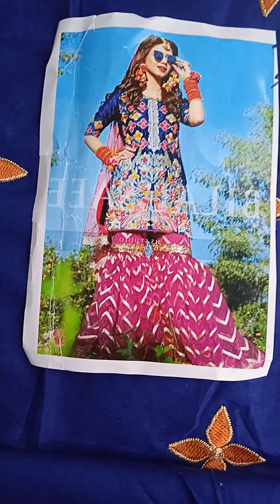embroidered 2 pc lawn ky suit